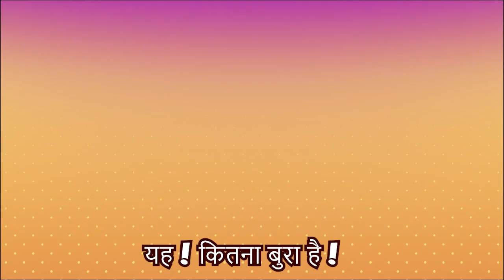वायरस कोविद-19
Translated by: Rexl_Thunder

Thank you so much for your help in fighting Covid-19 with us!